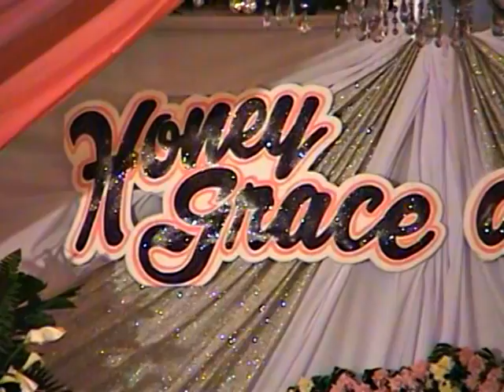Honey Grace | Debut Highlights